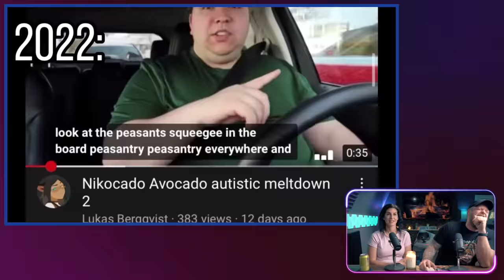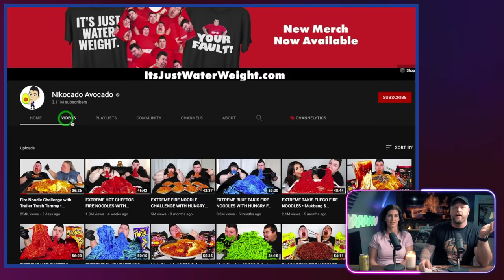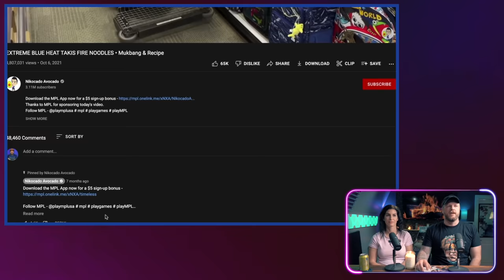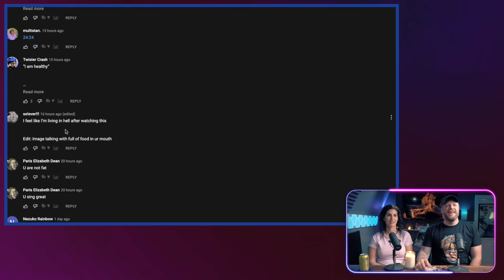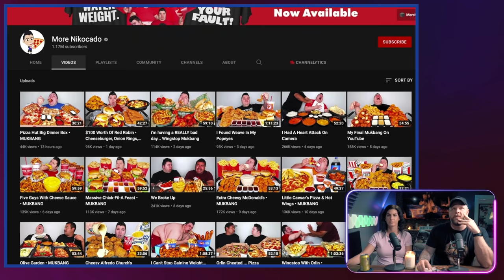Exposing My Wife to Nikocado Avocado